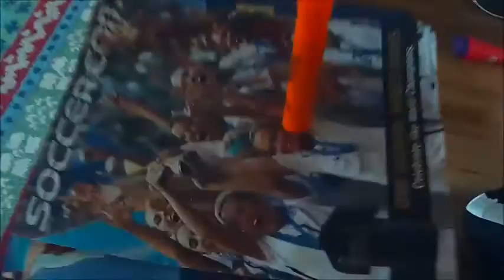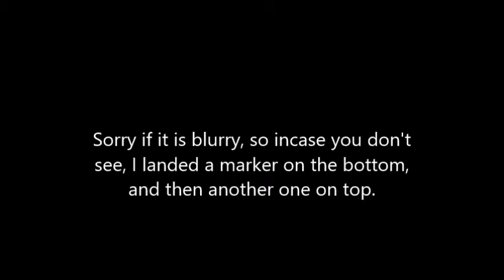EPIC Marker Flip Edition! The Clutch Masters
Hey guys, this video took us a long time to finish.